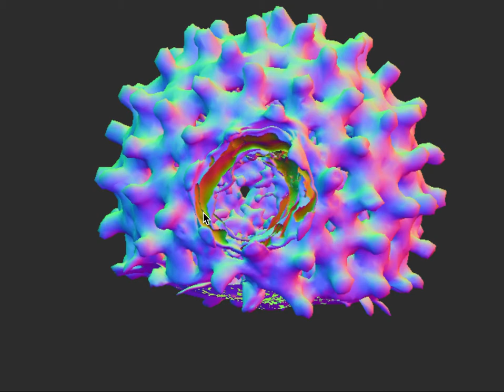white blood cell 3D model